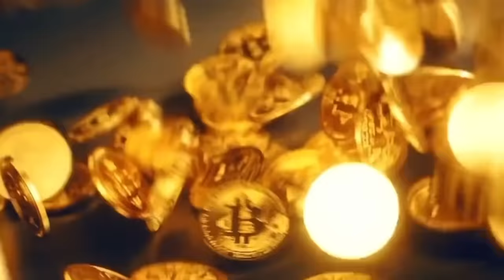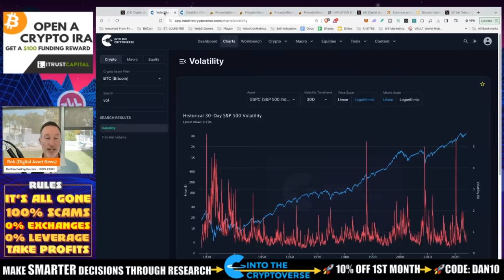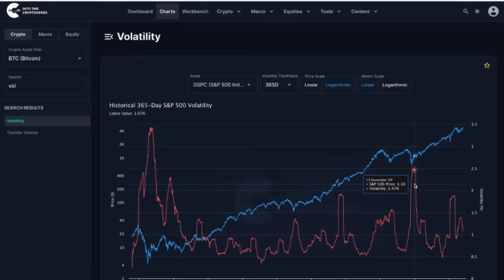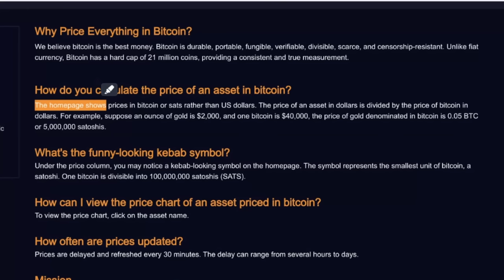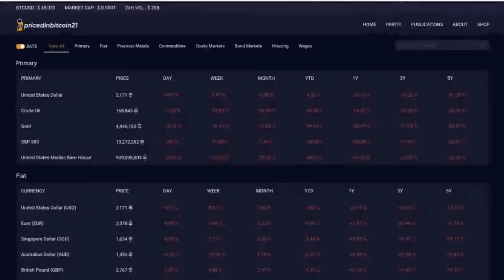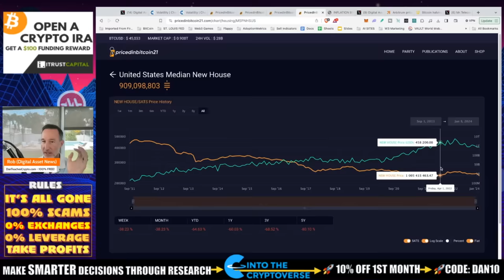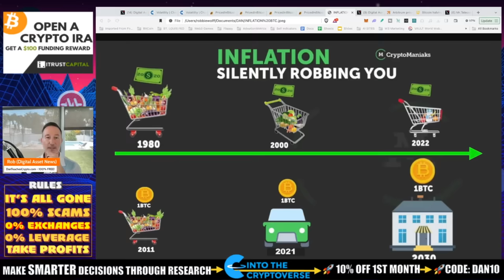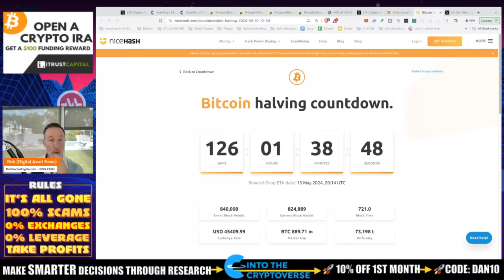MARKET PUMP! THE BITCOIN MESSAGE TO ALL BLACKROCK CUSTOMERS.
It looks like someone knows something as we pump the crypto market and this is what could be the message from Blackrock and institutions.

●▬▬▬▬▬▬CELSIUS/VOYAGER TIMELINE▬▬▬▬▬▬▬●

0:00 - Market Recap | Topics Overview
0:20 - Preston Pysh on Bitcoin
2:51 - Bitcoin Volatility
7:33 - Bitcoin Ecosystem
8:10 - Stacks Rises 2%
9:00 - Bitcoin Halving Countdown

●▬▬▬▬▬▬CRYPTO ESSENTIALS▬▬▬▬▬▬▬●

●▬▬▬▬▬▬▬▬FOLLOW D.A.N.▬▬▬▬▬▬▬▬▬▬●

●▬▬▬▬▬▬▬▬STRATEGIES▬▬▬▬▬▬▬▬▬●

●▬▬▬▬▬RECOMMENDATIONS▬▬▬▬▬●